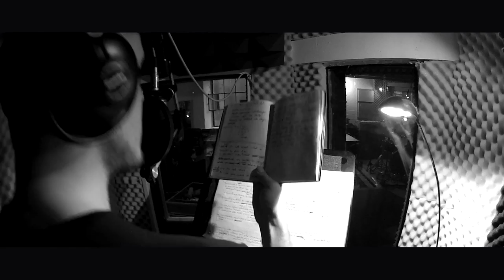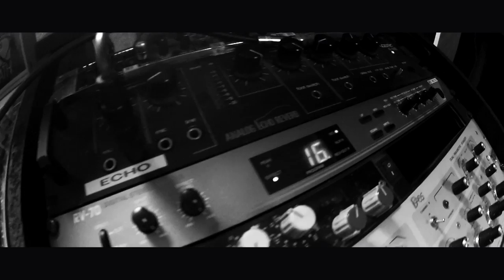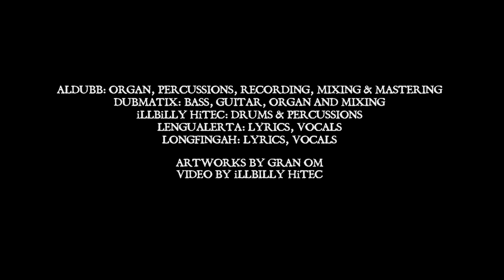The Berlin Sessions ft. Aldubb, Dubmatix, iLLBiLLY HiTEC, Lengualerta & Longfingah - Essential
All instruments and lyrics of "Essential" were written and recorded in a session on july 24th, 2014, at Planet Earth Studios, Berlin.

Aldubb: percussion, organ, recording engineer, mix & dub effects
Dubmatix: guitar, bass, organ, mix & dub effects
ILLBiLLY HiTEC: drums, percussion
Lengualerta: lyrics, vocals
Longfingah: lyrics, vocals

Video by iLLBiLLY HiTEC.
Artwork by Gran OM.

Additional tunes and mixes on the vinyl: „Pon Di Road" original mix, „Pon Di Dubb“ by Aldubb (Planet Earth Studios, Berlin) and „Essential (Düb Platoon Mix)“ by Dubmatix (Dub Factory Studios, Toronto). Mastering by Aldubb. Project coordination by Karsten Frehe (Irie Ites Music, Hamburg).